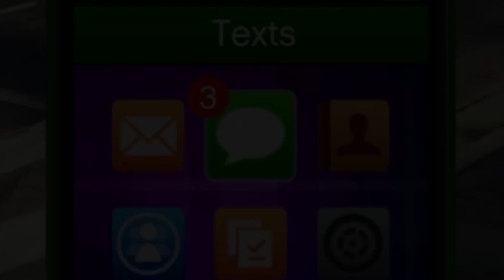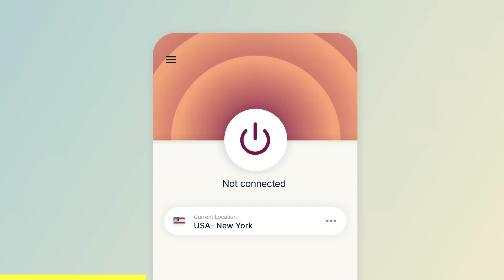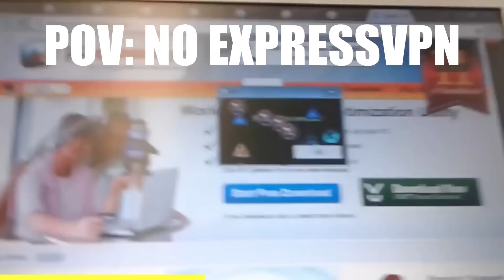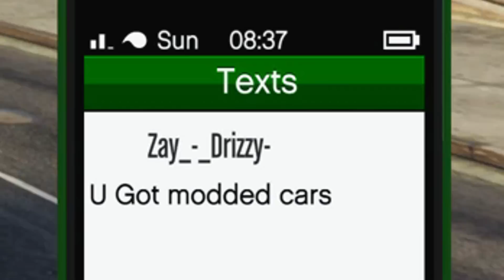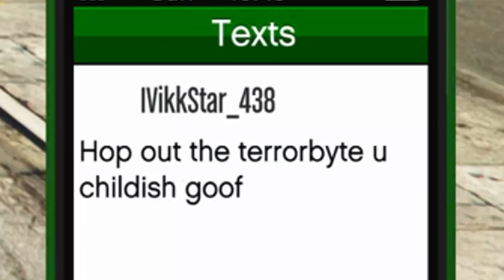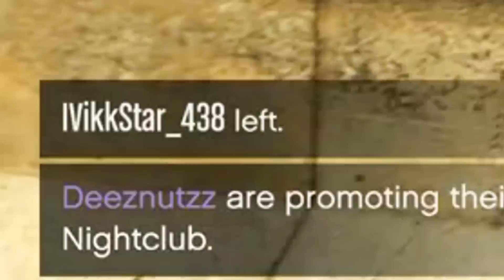The BEST Way To Troll Oppressor Griefers With The Terrorbyte on GTA Online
Terrobyte trolling has always been fun, but it can be even better when you make use of the nano drone and flares against oppressor tryhard griefers in gta online. The new criminal enterprises DLC is coming out soon to gta, and the oppressor mk2 will be nerfed soon. Let see how much fun you can have before that happens.